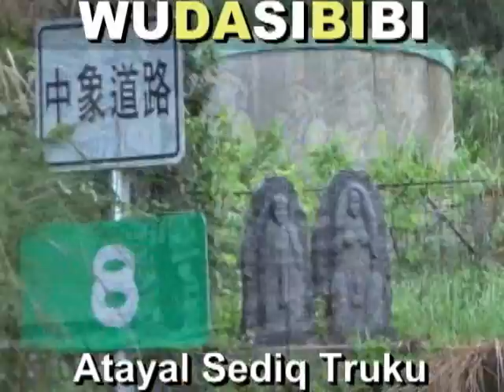2014 10 25 (太魯閣神族數位分享文化輸出)新娘辣妹同學教友熱舞表演，(場地富世村多功能)秀林村秀林鄉(盛俊愷固魯社部落+蔡惠珍陶樸閣部落結婚大囍)(GAYA：讀書富強，母語壯族強種)